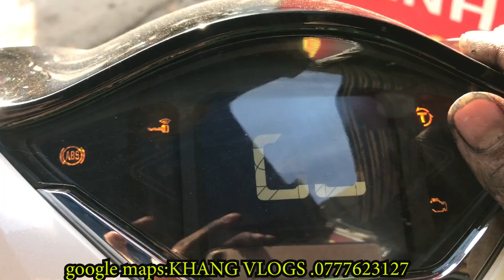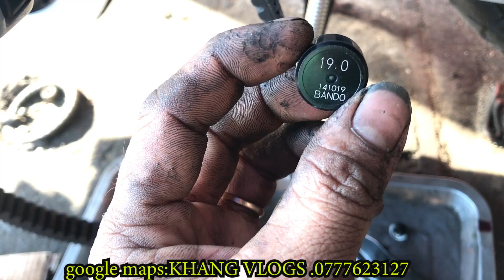#246# SH 150 2020 ĐÃ ÊM KHÁCH GHÉ THAY BỐ VÌ MÚN ÊM HƠN